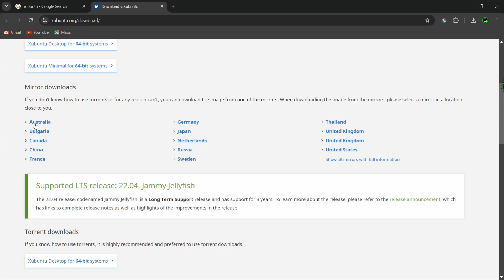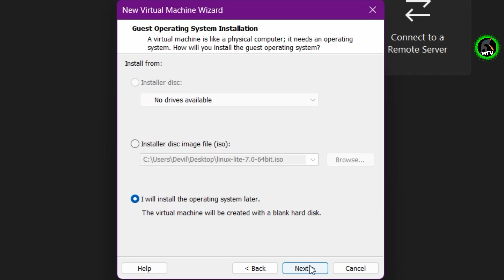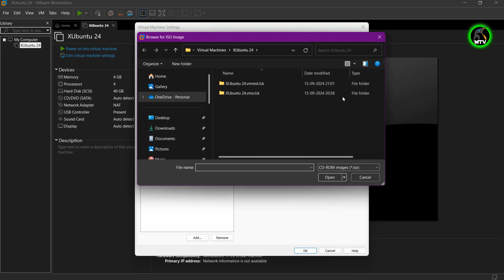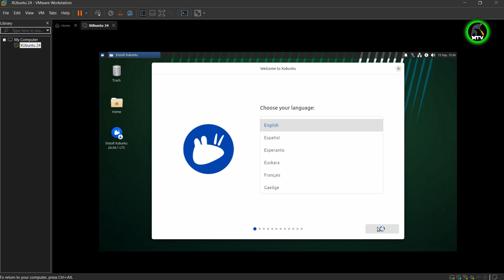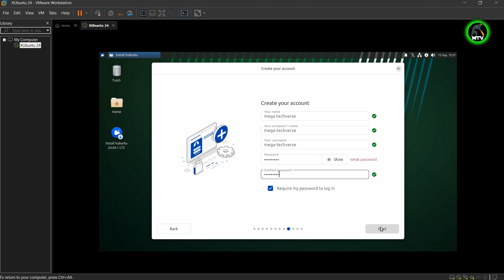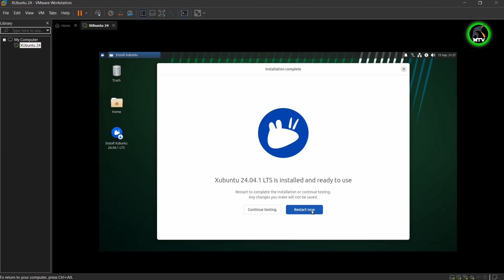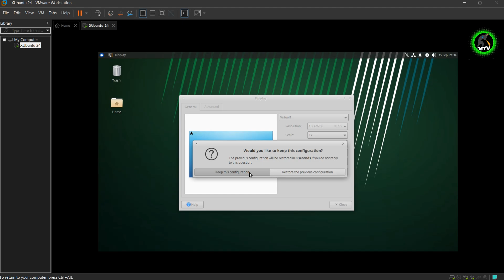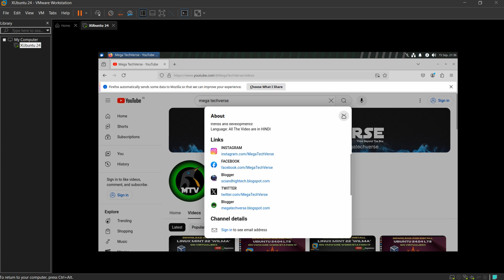Xubuntu 24.04 : Download And Install on VMWare Workstation and Review || Xubuntu 24.04 2024 [HINDI]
In this video, I'll guide you through the step-by-step process of downloading and installing Xubuntu 24.04 on VMWare Workstation. Whether you're new to virtual machines or looking to explore the latest version of Xubuntu, this tutorial has you covered! I’ll also be sharing a detailed review of the key features, performance, and overall experience of Xubuntu 24.04. If you're interested in lightweight Linux distributions, don't miss this!

How to download Xubuntu 24.04 ISO.
How to set up a VMWare Workstation 17 for Xubuntu.
Step-by-step installation of Xubuntu 24.04.
First impressions and review of Xubuntu 24.04.

Direct Download Link Xubuntu 24.04 and VMWare Workstation